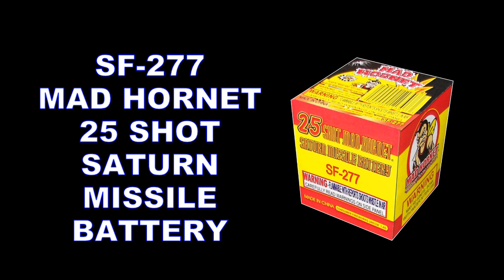SF-277 MAD HORNET 25 SHOT SATURN MISSILE BATTERY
This 25 shot Saturn Missile Battery provides ear-piercing sound, bangs and flashes as they shoot to the sky!